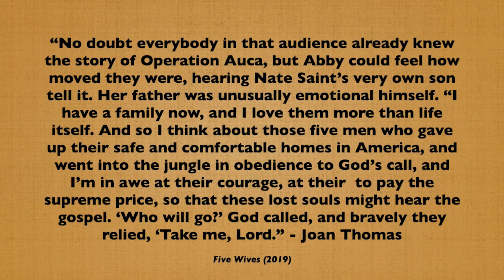Composing Winnipeg Writer Interview Series: Joan Thomas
Joan Thomas is anacclaimed fiction writer who has been nominated for the ScotiaBank Giller Prize, the Governor General’s Award, and the International Dublin Literary Award. Joan is a recipient of the Writers Trust of Canada Engel-Findley Award. She lives in Winnipeg.

Interview conducted by Serena Commany.